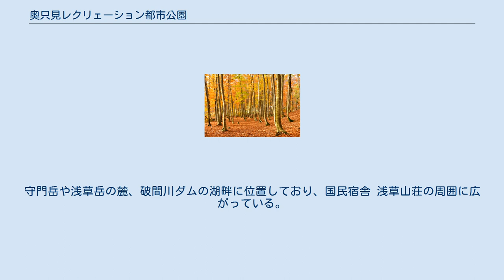奥只見レクリェーション都市公園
新潟県立奥只見レクリェーション都市公園（にいがたけんりつおくただみレクリェーションとしこうえん）は、新潟県魚沼市・南魚沼市に整備された県立公園群。
6つの公園から成る。
 指定管理者制度によりむつみグループが管理・運営を行っている。
 広大な奥只見地域の中から、重点的に整備を進める地域（奥只見レクリェーション地域）として7拠点が定められ、国定公園の特別地区にかかる奥只見・銀山平地域と浅草岳の一部を除き、国土交通省の都市公園事業（奥只見レクリェーション都市公園事業）を中核として、1985年度から7拠点のうち6拠点において事業が進められてきた。
 2020年東京オリンピックの聖火リレーでセレブレーション会場となった、聖火ランナーは公募により1万人程度が選ばれた、聖火リレーについて、組織委員会はスポンサー企業4社と各都道府県実行委員会が行ったランナー公募に延べ53万5717件の応募があったと発表した。
 南魚沼市浦佐、国道17号浦佐バイパス沿いに位置する。
園内には、越後ワイナリーとその直営レストラン、池田記念美術館があり、池越しに八海山を拝むことができる。
 魚沼市干溝、小出インターチェンジに隣接して位置する。
園内には、「小出郷文化会館」やイベントで利用される「雪のコロシアム」、里山生態園などがある。
冬のイベント、魚沼国際雪合戦大会の会場ともなっている。
 メディアを再生する 「魚沼芝桜まつり」の空撮映像 魚沼市根小屋、堀之内インターチェンジに隣接して位置する。
「魚沼の里山公園の創出」をテーマとし、約20万株の芝桜広場や自然観察遊歩道が特徴的である。
 魚沼市大湯温泉の玄関口に位置しており、広場や庭園が設けられているほか、日帰り温泉施設や屋内運動場、アリーナなどを備えた「交流センターユピオ」がある。
 魚沼市須原に位置する。
国の重要文化財・目黒邸と一体で「ふるさと空間」を創造する公園として整備された。
目黒邸などの歴史や昔のくらしに触れられるエリア、上ノ山植物園やホタル池などの自然を感じるエリア、遊具や広場で遊べるエリアの3つから構成される。
 公園に隣接して須原スキー場が位置する。
 浅草岳公園の紅葉（2019年11月撮影） 魚沼市大白川に位置する。
守門岳や浅草岳の麓、破間川ダムの湖畔に位置しており、国民宿舎 浅草山荘の周囲に広がっている。